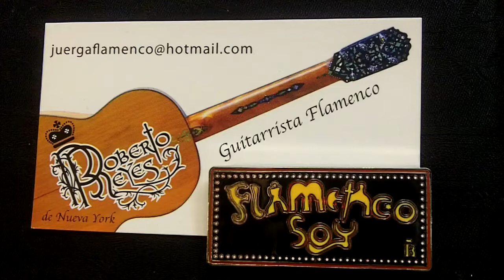Tango Flamenco guitarrista Roberto Reyes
Sonata de guitarra flamenca con orchestra sinfonica